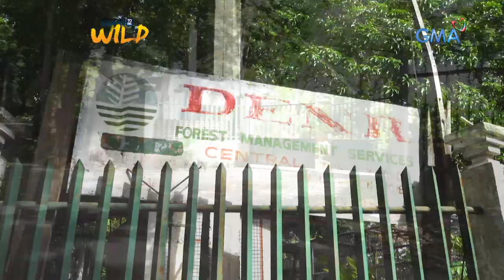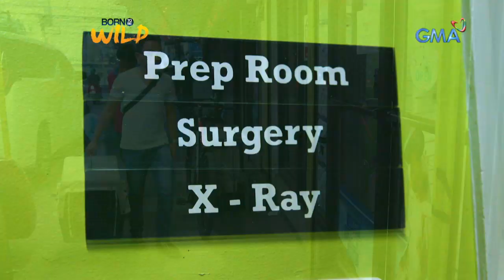Born to be Wild: Treating an injured brahminy kite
Aired: (June 30, 2019): Doc Ferds went to Cebu Wildlife Rescue Center to treat an injured brahminy kite. Did our resident veterinarian succeed in his mission?